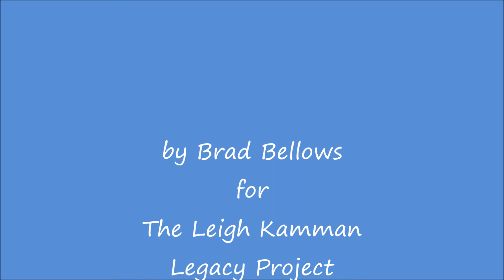Dave Frishberg Oct 1992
Leigh knew and admired Dave since the 1950's and interviewed him on the air many times.  This one is from 1992 in anticipation of a week of gigs back in Minneapolis and St. Paul where Dave grew up.  The last 90 seconds shows Dave's amazing wit.